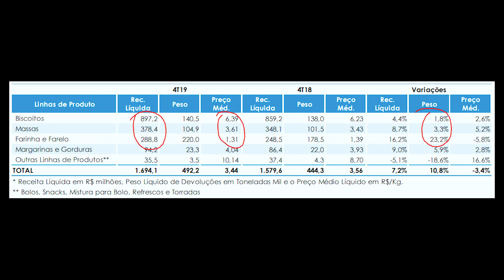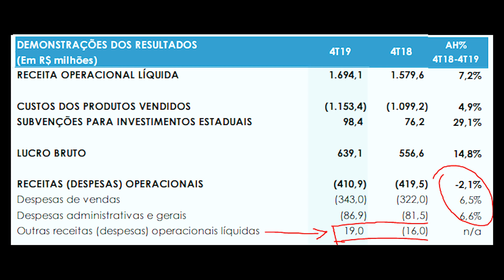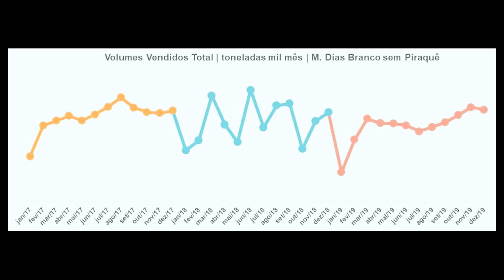Bons Resultados de MDIA3 frente ao crash da bolsa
17 anos - Comecei a investir na bolsa de valores no Brasil, comprando minhas primeiras ações e Fundos Imobiliários.
18 anos - Entrei para o curso de Engenharia Civil na Universidade de Brasília.
19 anos - Comecei a empreender no mercado imobiliário.
20 anos - Criei o hábito de investir todos os meses o lucro do meu trabalho em empresas na bolsa para o longo prazo.
21 anos - Depois de muito estudo, decidi que queria trabalhar no mercado financeiro.
22 anos - Formei em Engenharia Civil.
23 anos - Fui para Harvard estudar Contabilidade e Macro Economia.
23 anos - Consegui o meu primeiro emprego como analista de renda variável no mercado financeiro.
24 anos - Fiz meu primeiro investimento em dólar e criei uma rotina de investir todos os meses no mercado norte americano em Stocks, REITs e ETFs.
24 anos - Trabalhei como analista de renda variável em um dos maiores fundos de pensão do Brasil.
25 anos - Conclui meu MBA em Finanças, pelo Instituto Brasileiro de Mercado de Capitais (IBMEC)
26 anos - Criei o Canal do Holder para ensinar pessoas comuns a investirem para o longo prazo.
27 anos - A renda dos meus investimentos já superava todos os meus gastos mensais.
28 anos - Me demiti do meu último emprego no mercado financeiro para trabalhar 100% do tempo com ensino na internet.
28 anos - Criei o curso De Zero a Holder, onde tivemos 175 alunos na primeira turma.
28 anos - Mais de 100.000 investidores estavam inscritos no Canal do Holder (hoje somos mais de 300.000).
29 anos - Expandi minha rede de ensino para outras plataformas além do Youtube (@fabio.holder em todas elas).
30 anos - Criei o Dólar Masters, o melhor programa de ensino para quem deseja construir patrimônio em dólar, e contamos com a participação de 415 alunos na primeira turma.
31 anos - Nossa plataforma de alunos bate a marca de 3.000 alunos.
32 anos - Tirei um ano sabático para refletir sobre o que realmente era importante na minha vida.

Meu nome é Fabio Faria, sou analista de valores mobiliários, devidamente credenciado pela APIMEC (CNPI n. 1711), e esse é mais um vídeo meu aqui no Youtube.